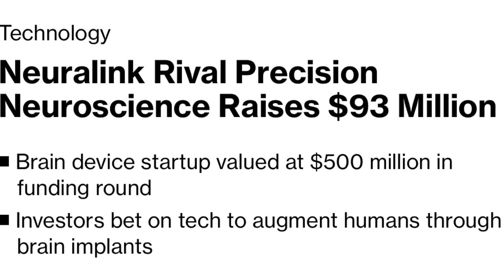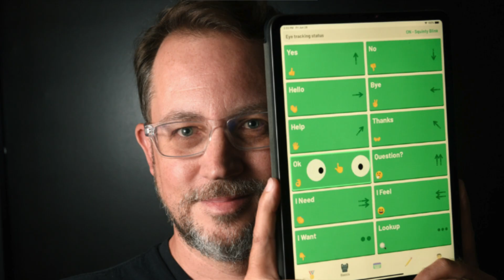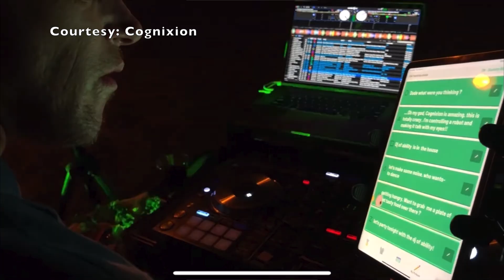Elon Musk is Terrified! Neuralink's Top 3 Major Competitors in 2025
Recent news has emerged that Neuralink has secured another 43 million in funding which aims to develop and enable direct brain control over robotic limbs. The following 3 companies have also secured major funding to expand their product development and research in the AI Technology sector and aims to secure their place in advancing our world in 2025. Precision Neuroscience, Synchron, and Cognition all have been developing technology to compete with Neuralink.

How Does Neuralink Brain Chip Actually Work? Book by Author Wayne Coker explains the science and technology

Holiday Shopping? Stanley is a channel partner!

Ai Generation Next is the Hub for all AI News and Current Updates. Also known as Artificial Intelligence, AI research and development is the cutting edge technology in machine design.